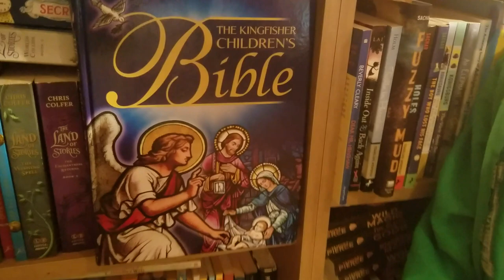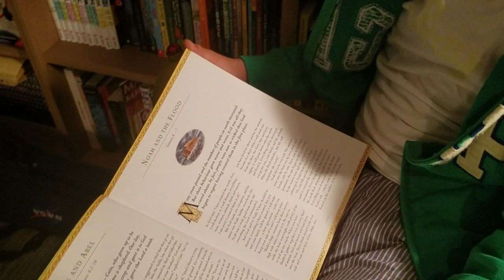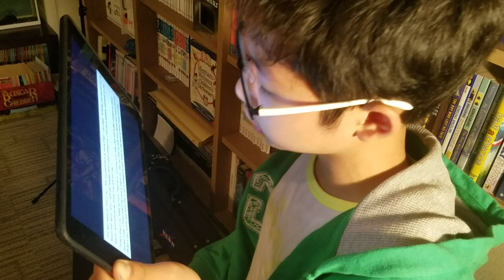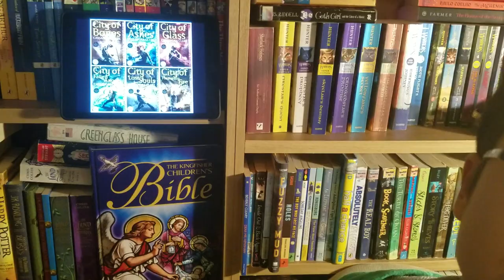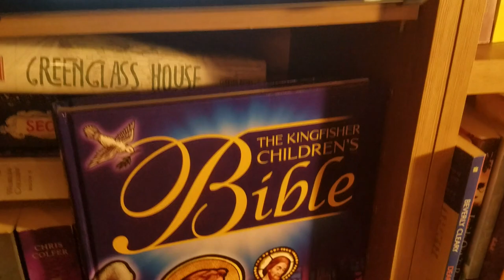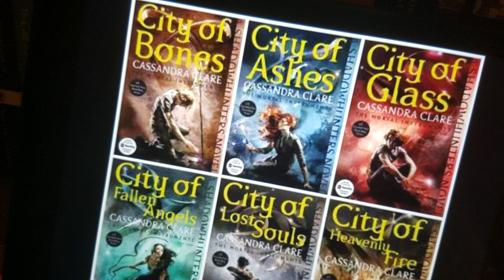[BookQuester] 'Mortal Instruments & BIBLE'...What relations will there be?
- by Cassandra Clare
- Fantasy, Young Adult , Paranormal
- New York Times Bestselling Series
- [영어책읽어주는 형아, 북퀘스터]
- 판타지 소설
- 쉐도우 헌터스 소설